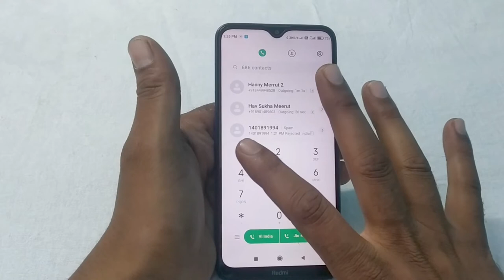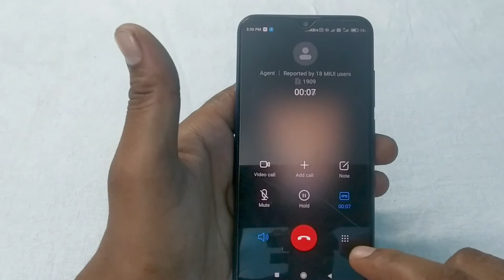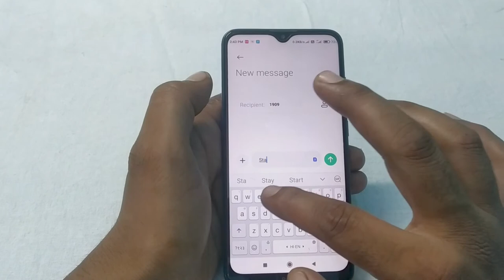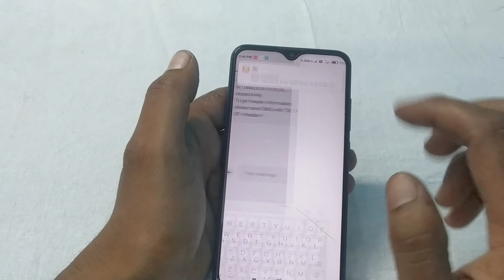how to stop phaltu call | fraud call kaise band kare| ads call block| all permotional call band karo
Hello friends aaj ki video me main apko batane wala hun apke mobile no. par phaltu call , fraud call , spam call aur bhi kai tarah ke phaltu ke call aate hain aur aap unse preshan ho jate ho . aaj ke baad apki je tension khatam ho jayegi kyounki is video me complete bataya hai ki aap kaise un call ko permanent block kar sakte ho wo bhi sirf ek click par .. aur ek hi click par yo apko phaltu ke sms bhi aate hain wo bhi block ho jayenge wo bhi permanent ke liye .. to aap complete video dekhna tan ki aap complete knowledge pa sako. thank you so much. to my all viewers